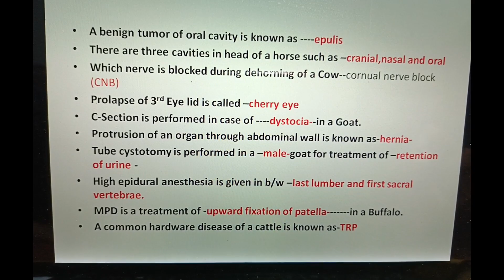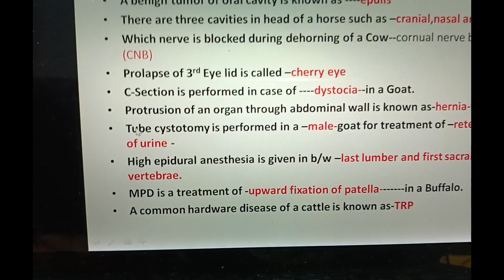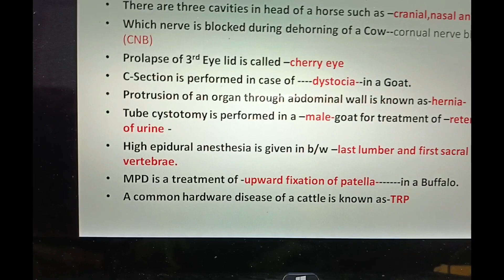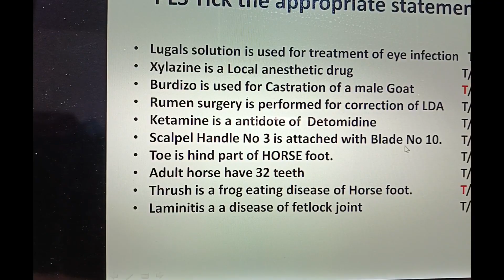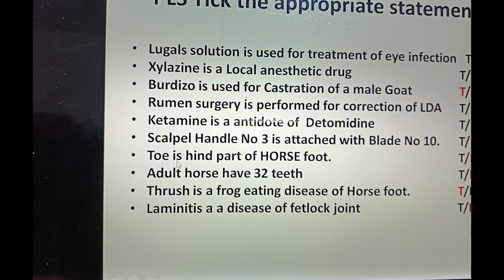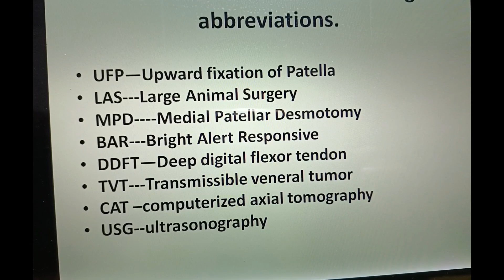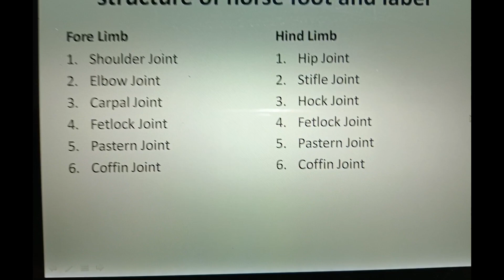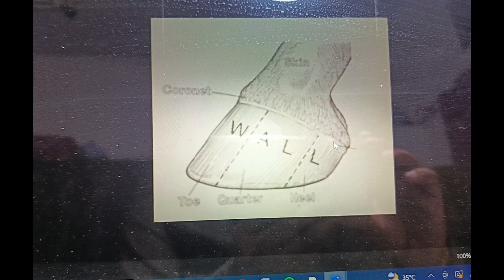Large Animal Surgery Q & A for 2K19 batch